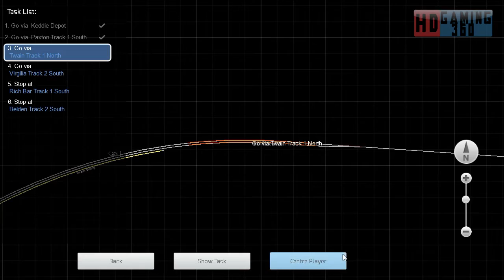Train Simulator 2016 - Career Mode - Feather River Canyon - Oroville Bound Part 1 Part 2